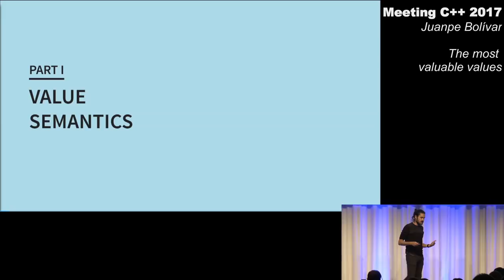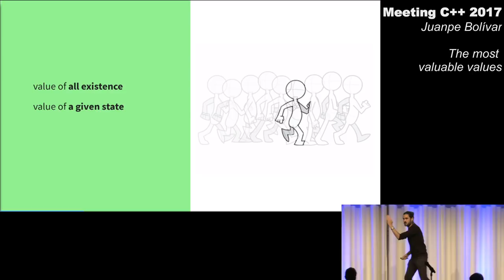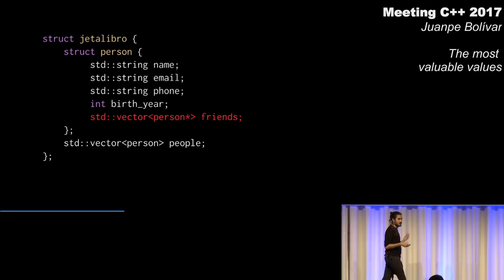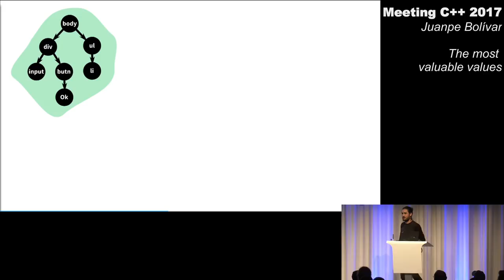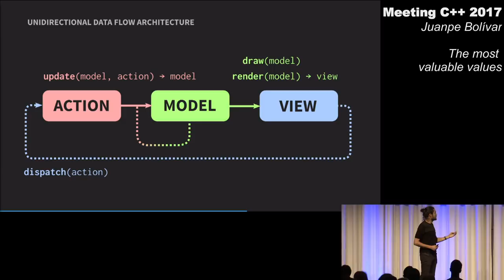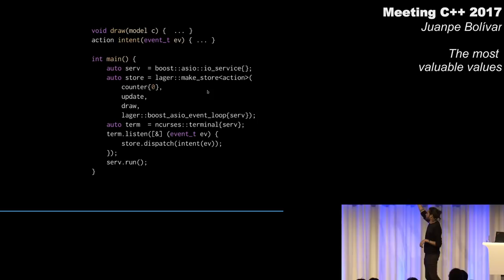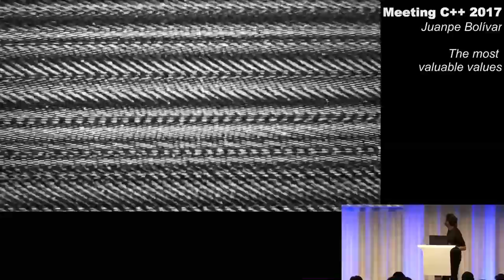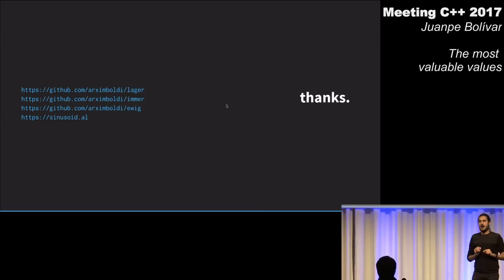The most valuable values - Juanpe Bolívar - Meeting C++ 2017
Immer: immutable data structures
Ewig: a text editor with an immutable data model

The modern C++ community puts a strong emphasis on value semantics. We have learnt to build types and algorithms thinking in terms of values, their properties, and relationships.  However, when it gets to the architecture of big software, we end up growing ad-hoc webs of mutable objects that perform poorly and are hard to understand, debug and maintain.

In this talk, we will learn how to use value semantics where it matters most: for the big components of our system!

We will present Immer, a very efficient library of persistent immutable data structures. These containers don't change their values, the are manipulated by producing new values. The old values remain there and can be read safely from multiple threads without locks. New and old values share common data---they are fast to compare and use little memory. As such, they are great for concurrent and interactive systems: they simplify the architecture of desktop software and allow servers to scale better. They are the secret sauce behind the success of Clojure or Scala and even the JavaScript crowd is loving it via Facebook's Immutable.js.

Then we will put these tools into practice to build a text-editor, discussing its design and digging into code.  We will show how striking simplicity that does not compromise performance.  Don't believe it? Come and see!